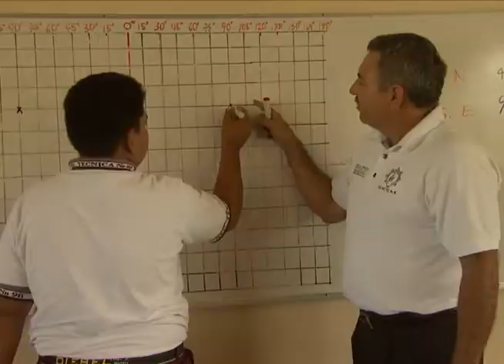Nuestros maestros, nuestros grandes aliados Gobernador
El Gobernador del Estado, Egidio Torre Cantú, ratificó el compromiso del Presidente Enrique Peña Nieto de continuar elevando la calidad educativa del país y de Tamaulipas.